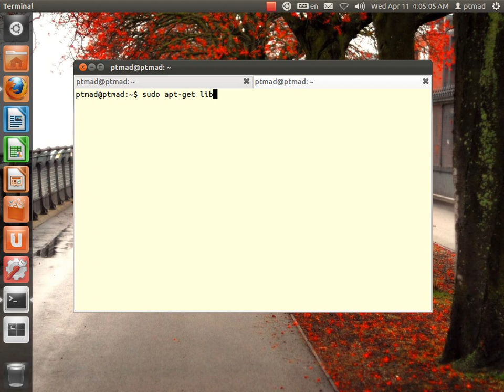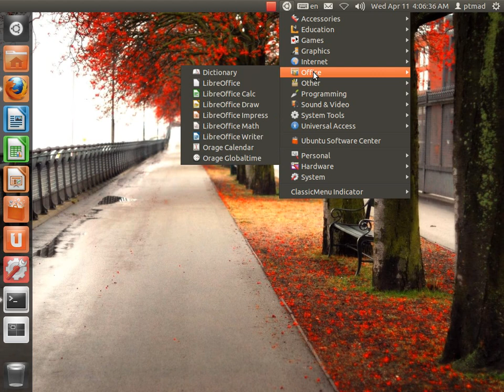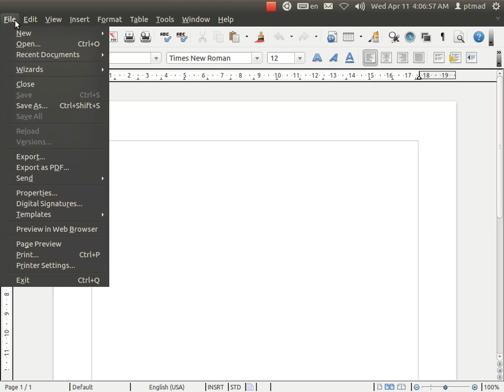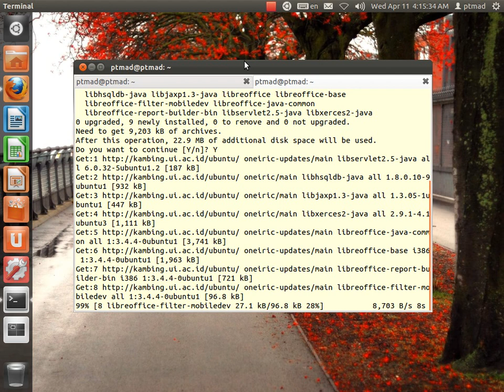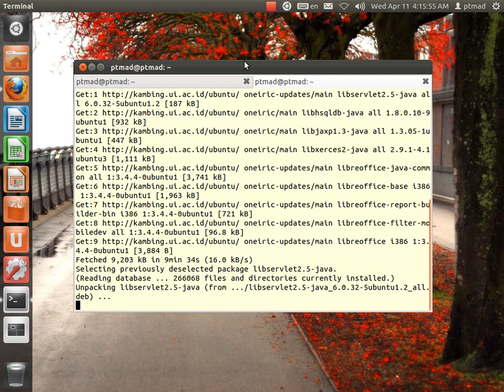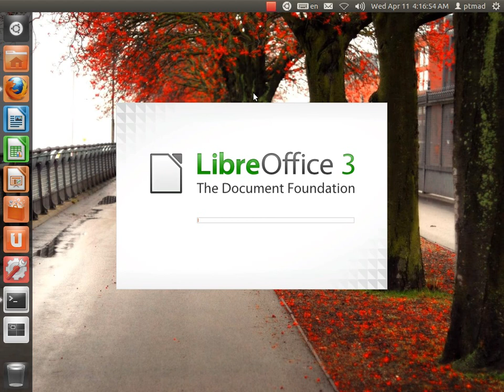28. (Video Tutorial) install libreoffice base di linux ubuntu 11.10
libreoffice base adalah salah satu komponen dari libreoffice untuk menjalankan fungsi mail merge